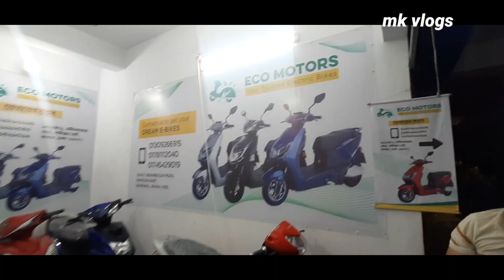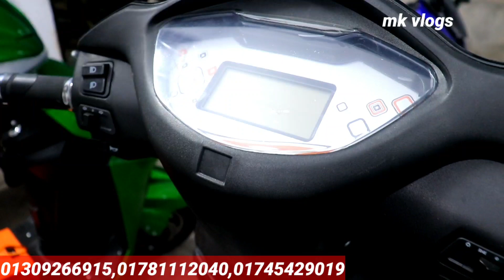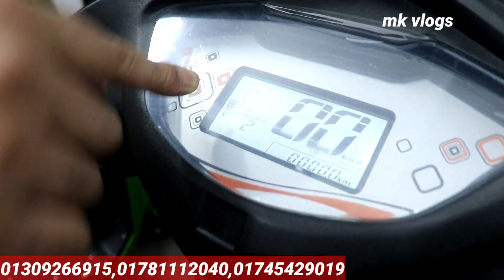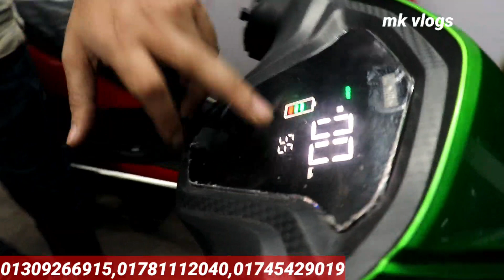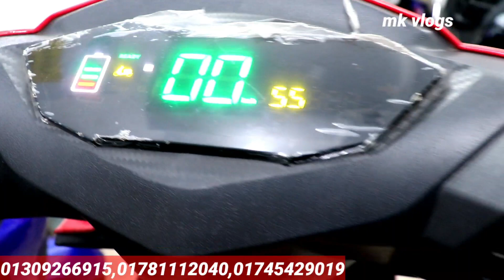New Electric bike price in bangladesh🏍Electric Bike price in BD🔥Buy Electric Bike 2023🔥E Bike🔥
142/K/1, Mokimbazar Road, Pakistan Mart, Bangshal, Dhaka-1100